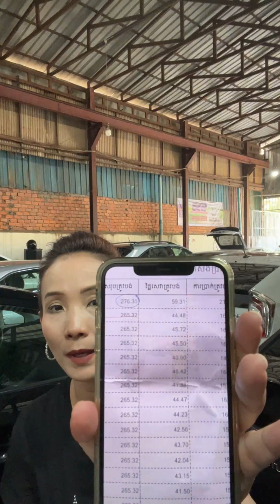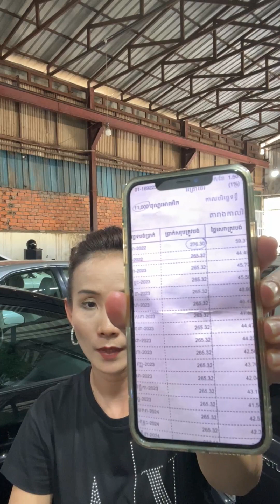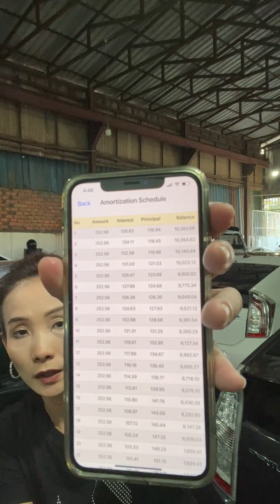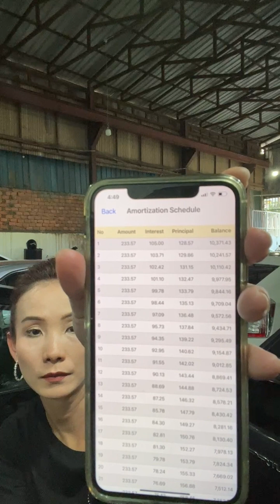គេថាខ្ញុំ បង្ខូចឈ្មោះគេ តើបងប្អូនយល់បែបណា? *📞017 555 989 FULL Official